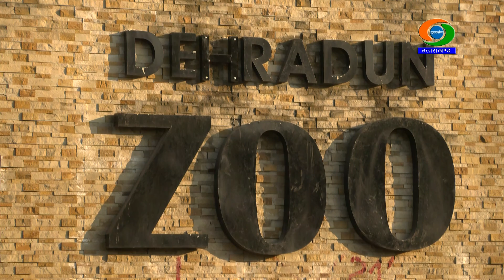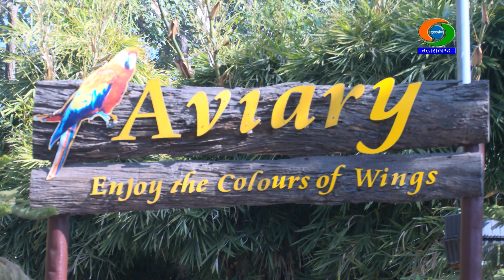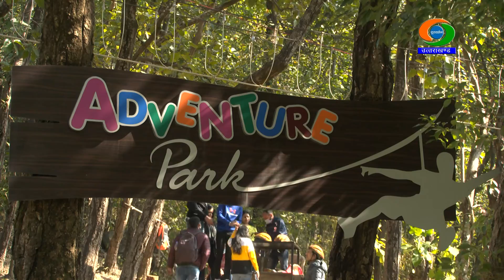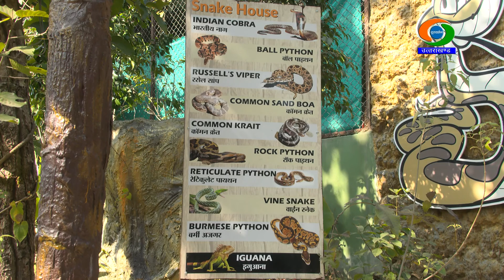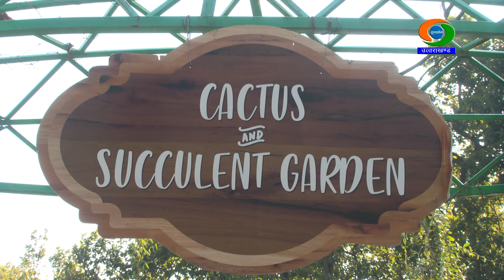जानें उत्तराखण्ड: देहरादून चिड़ियाघर || Know Uttarakhand: Dehradun Zoo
जानें उत्तराखण्ड, देहरादून चिड़ियाघर की सैर
Know Uttarakhand: Dehradun Zoo
संध्या सेमवाल, संचालन
Telecast; 4/02/2021(ENG)